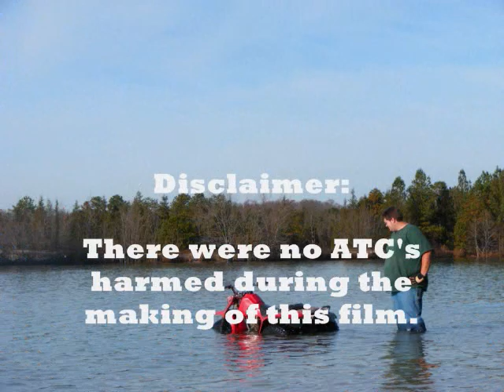Slimedogs A Beatiful Day at the Wash